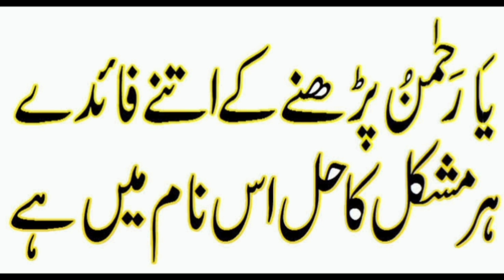Har Hajat k liye Ya Rahman ka Amal karain ya Rehma ya Rehman ki Fazilat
Har Hajat k liye Ya Rahman ka Amal karain ya Rehman ya Rehman ki Fazilat

Har Mushkal or Hajat k liye Ya Rahman ka Amal karain ya Rehman ki Fazilat Ya Rehman ki Fazilat in Ur,
Ya Rahman ka wazifa,
ya rehman ke fayde,
ya Rehman ki fazilat,
Ya Rehman Ka Wazifa
Wazifa Ya Allah Ya Rahman Har Dua Qabool Har, Hajat Puri Insha Allah,
ya rahmano ka wazifa in urdu
ya rahmano k parne ka waazifa in urdu,
ya rahmanu kehne ke fawaid,
ya rahman wazifa,
learn Islam official,
ya rahman ya rahim,
ya rahman song,
ya rahmanu ya Allah,
ya rahman naat,
ya rahmanu ya Raheemu,
ya Rahman ya Subhan kannada song,